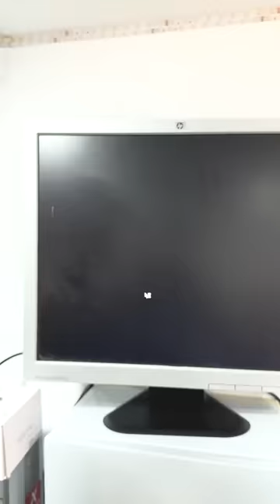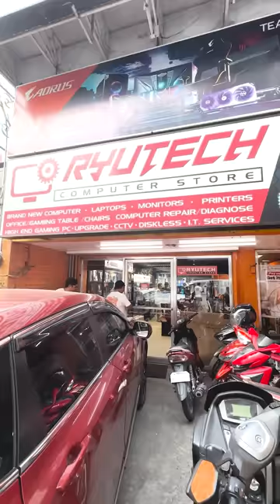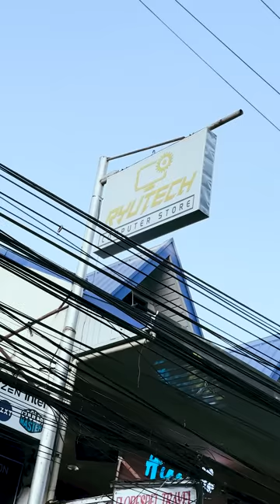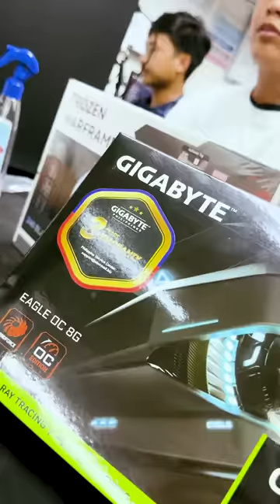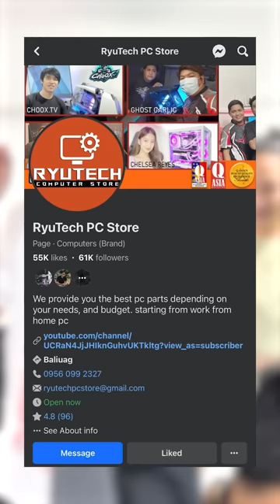Dahil sa prank may umiyak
OUR OFFICIAL ACCOUNTS👇👇👇
🐣Facebook Pages🐣